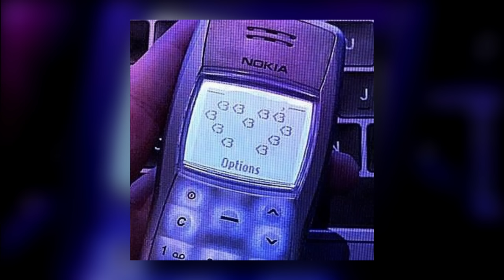Cigarettes After Sex - Apocalypse (sped up)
🔥 inst: the.sadnation